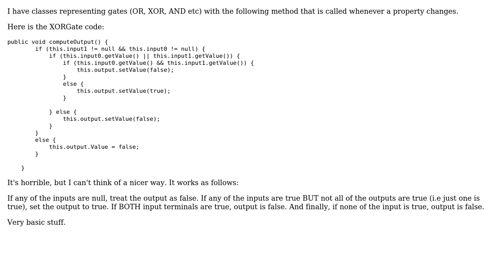Code Review: Ternary gate handling - more succinct way then a bunch of if statements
With thanks & praise to God, and with thanks to the many people who have made this project possible! | Content (except music & images) licensed under CC BY-SA | Music | Images & others | With thanks to user Landei user Dominic Bou-Samra and the Stack Exchange Network Trademarks are property of their respective owners. You are responsible for your own actions.